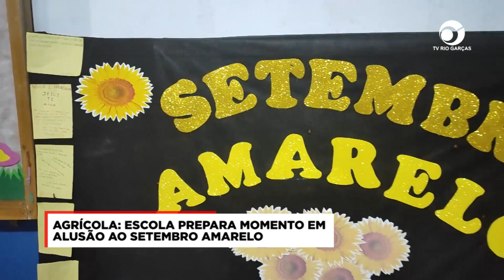AGRÍCOLA: ESCOLA PREPARA MOMENTO EM ALUSÃO AO SETEMBRO AMARELO